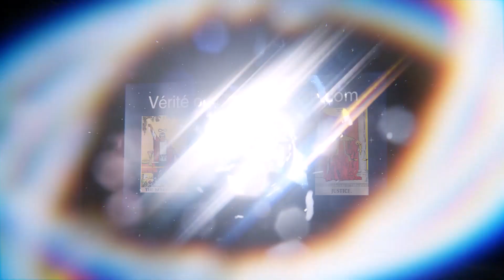The Great Work from Canada to Italia: Discussion with guest Francesco Sani